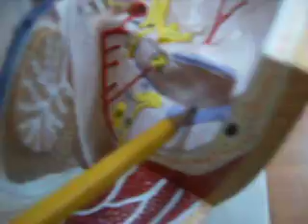Eye.AVI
human anatomy تشريح جسم الأنسان